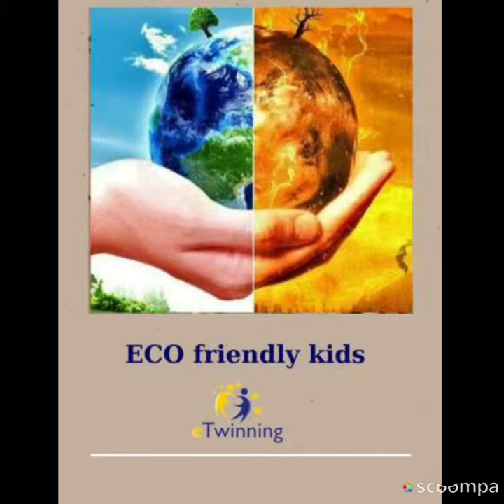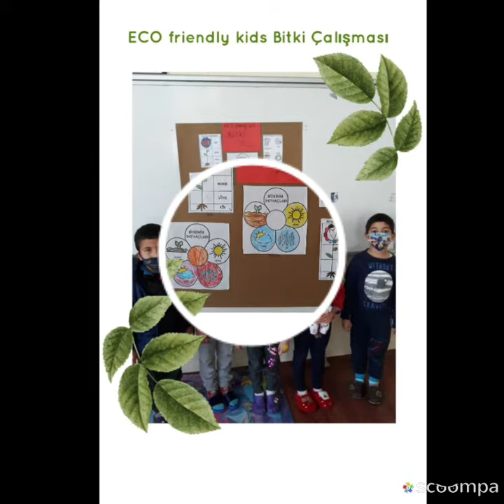Eco Frıendly Kıds Akalan Primary School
We watched videos about plants and did studies